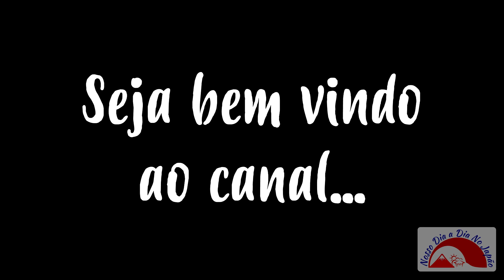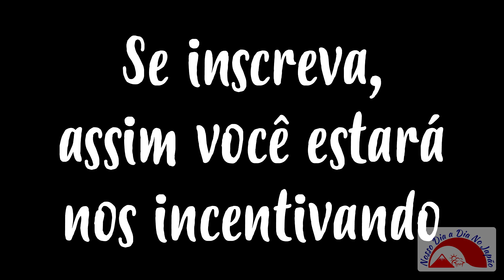Greenpia Kasugai na primavera - Parque no Japão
Nós voltamos ao Parque Greenpia de Kasugai, como foi prometido.
Estamos na primavera e fomos apreciar as flores de cerejeira, as famosas sakuras.